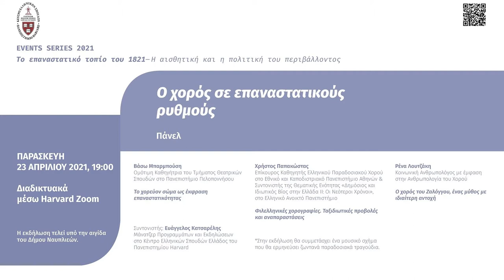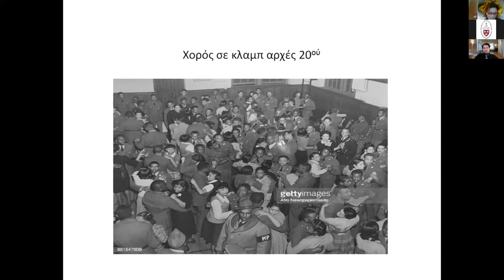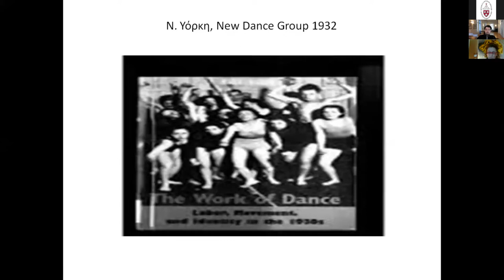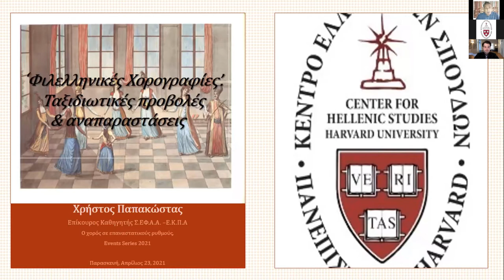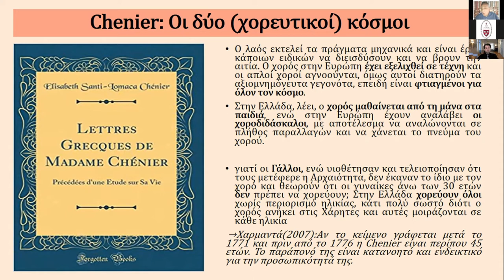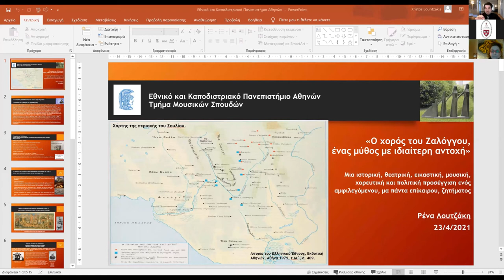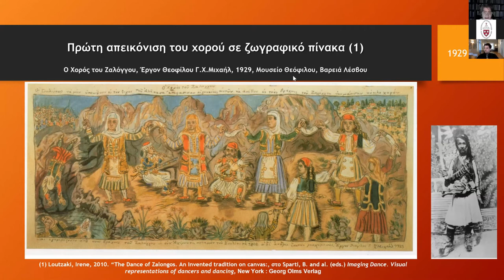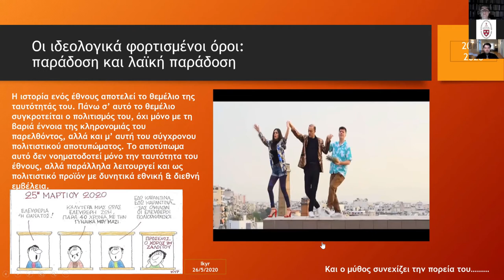EVENTS SERIES 2021 | Ο χορός σε επαναστατικούς ρυθμούς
Παρασκευή, 23 Απριλίου 2021
Διαδικτυακή εκδήλωση μέσω Harvard Zoom,
υπό την αιγίδα του Δήμου Ναυπλιέων

Τίτλος εκδήλωσης (πάνελ):
Ο χορός σε επαναστατικούς ρυθμούς

Εισηγούνται οι:
-Βάσω Μπαρμπούση, Ομότιμη Καθηγήτρια του Τμήματος Θεατρικών Σπουδών στο Πανεπιστήμιο Πελοποννήσου,
-Χρήστος Παπακώστας, Επίκουρος Καθηγητής Ελληνικού Παραδοσιακού Χορού στο Εθνικό και Καποδιστριακό Πανεπιστήμιο Αθηνών & Συντονιστής της Θεματικής Ενότητας «Δημόσιος και Ιδιωτικός Βίος στην Ελλάδα ΙΙ: Οι Νεότεροι Χρόνοι» του Ελληνικού Ανοικτού Πανεπιστημίου
και
-Ρένα Λουτζάκη, Κοινωνική Ανθρωπολόγος με έμφαση στην Ανθρωπολογία του Χορού

Συντονίζει ο Ευάγγελος Κατσαρέλης, Μάνατζερ Προγραμμάτων και Εκδηλώσεων του Κέντρου Ελληνικών Σπουδών Ελλάδος του Πανεπιστημίου Harvard.

Συμμετέχει επίσης ένα μουσικό σχήμα που ερμηνεύει ζωντανά παραδοσιακά τραγούδια αποτελούμενο από τον Γιάννη Παυλόπουλο - @Ioannis Pavlopoulos  (βιολί, τραγούδι), την Κωνσταντίνα Πάτση (σαντούρι, τραγούδι) και τον Ιορδάνη Κουζηνόπουλο (λαούτο).

Σύντομες περιλήψεις των εισηγήσεων
«Το χορεύον σώμα ως έκφραση επαναστατικότητας» από τη Βάσω Μπαρμπούση, 4:12
Στη νεότερη εποχή, η τέχνη του χορού συνδέθηκε είτε με εθνικές απελευθερωτικές επαναστάσεις είτε με εξεγέρσεις ανθρώπων αδύναμων κοινωνικά. Ο χορός απέβη ο χώρος όπου οι άνθρωποι εξέφραζαν τις πολιτικές και επαναστατικές πεποιθήσεις τους χορεύοντας. Από τον 18o, 19ο, καθώς και σε όλη τη διάρκεια του 20ού αιώνα, έως σήμερα, το χορεύον σώμα παίζει σημαντικό ρόλο στα απελευθερωτικά και κοινωνικά κινήματα και τις εξεγέρσεις, με την έννοια ότι χρησιμοποιήθηκε ως μέσο με το οποίο οι περιθωριοποιημένοι άνθρωποι αντιστάθηκαν στην υποδούλωση, την κοινωνική αδικία και την καταπίεση.

«Φιλελληνικές χορογραφίες. Ταξιδιωτικές προβολές και αναπαραστάσεις» από τον Χρήστο Παπακώστα, 21:33
Η παρέμβαση θα επιχειρήσει να συζητήσει πτυχές της σχέσης των κειμένων των περιηγητών του ελλαδικού χώρου με τον ελληνικό παραδοσιακό χορό με έμφαση στον 18ο αιώνα. Ειδικότερα, θα αναδειχθούν οι στάσεις και οι αντιλήψεις για τον ελληνικό παραδοσιακό χορό και οι συνακόλουθες κειμενικές αναπαραστάσεις του στα κείμενα των περιηγητών. Επιπρόσθετα, η παρουσίαση θα ασχοληθεί με το καίριο ζήτημα της χρήσης αυτών των κειμένων στο πλαίσιο της συγκρότησης των σπουδών του χορού στην Ελλάδα.

«Ο χορός του Ζαλόγγου, ένας μύθος με ιδιαίτερη αντοχή» από τη Ρένα Λουτζάκη, 38:58
Ο Χορός του Ζαλόγγου αποτελεί μια περίπτωση επινόησης ενός μύθου. Κανένα άλλο ιστορικό γεγονός της προεπαναστατικής περιόδου δεν συγκέντρωσε το ενδιαφέρον της βιβλιογραφικής παραγωγής όσο η πτώση των γυναικών του Σουλίου στο Ζάλογγο και ο χορός που συνδέεται με την πτώση των γυναικών στον γκρεμό. Ο χορός του Ζαλόγγου όχι μόνο δεν έμελλε να αμφισβητηθεί, αλλά, αντιθέτως, μέσα σε λίγα χρόνια θα γνώριζε εντυπωσιακή διάχυση. Ποια νοήματα να διακινούν, άραγε, οι σημερινές αναφορές στο Ζάλογγο; Οι μεταφορικές χρήσεις του στον πολιτικό, κοινωνικό και δημοσιογραφικό λόγο είναι, προφανώς, αμέτρητες. Ταυτόχρονα, παρατηρείται μια κάποια αναζωπύρωση του σχετικού ενδιαφέροντος στον «εθνικοπατριωτικό» χώρο, ενώ εσχάτως εμφανίζονται και νέα «Ζάλογγα» διαφορετικών εθνοτικών, τοπικών και λοιπών παραδόσεων.

Για περισσότερες πληροφορίες σχετικά με τα βιογραφικά των βασικών συντελεστών μπορείτε να επισκεφτείτε την ιστοσελίδα του Κέντρου μας

Το πρόγραμμα Events Series διοργανώνεται κάθε χρόνο από το 2008 και περιλαμβάνει διαλέξεις ανοικτές στο κοινό από διακεκριμένους ομιλητές/τριες και επιστήμονες κυρίως ελληνικών και ξένων πανεπιστημίων. Η σειρά εκδηλώσεων για το 2021 έχει τον τίτλο «Το επαναστατικό τοπίο του 1821 - Η αισθητική και η πολιτική του περιβάλλοντος» που παραπέμπει στον διττό άξονα της φετινής θεματικής. Αφενός περιλαμβάνει δύο από τις εκδηλώσεις που αναβλήθηκαν κατά τον περσινό κύκλο με θέμα το «τοπίο» και την αισθητική και πολιτική του περιβάλλοντος και αναφέρονται στο φυσικό και το χτισμένο περιβάλλον ως βίωμα και ως πηγή έμπνευσης και φαντασίας. Αφετέρου οργανώνει νέες εκδηλώσεις που αφορούν στην επέτειο των διακοσίων χρόνων από το 1821 και προσεγγίζουν πολιτικές και πολιτισμικές πτυχές της ευρύτερης περιόδου της Ελληνικής Επανάστασης, στο πλαίσιο μιας σειράς δραστηριοτήτων του ΚΕΣ στην Ελλάδα και τις ΗΠΑ για τον εορτασμό αυτής της σημαντικής επετείου.

Περισσότερες πληροφορίες σχετικά με το πρόγραμμα Events Series μπορείτε να βρείτε στην ιστοσελίδα μας: